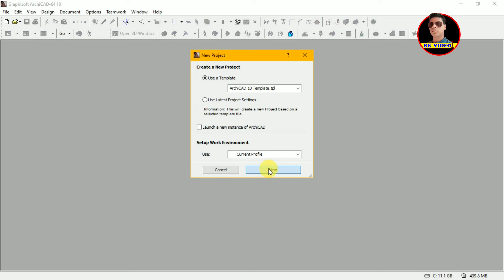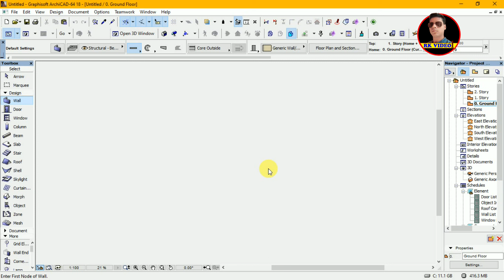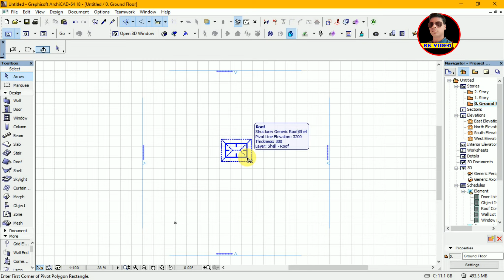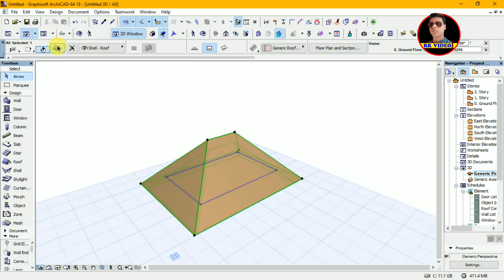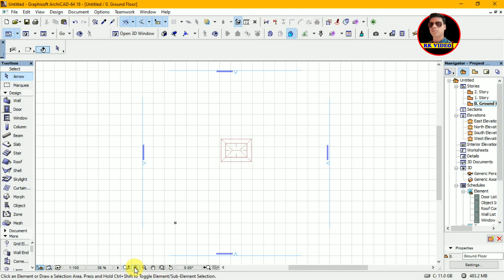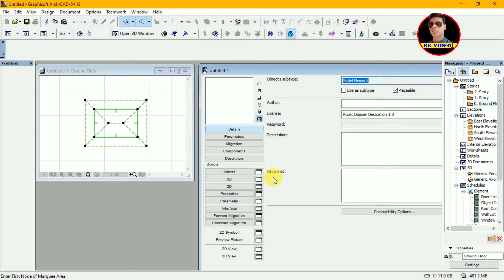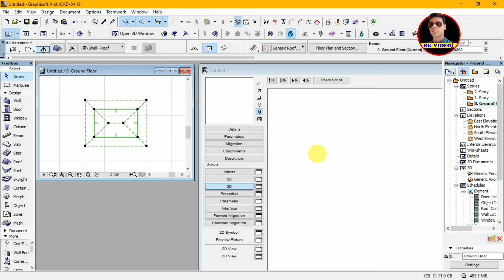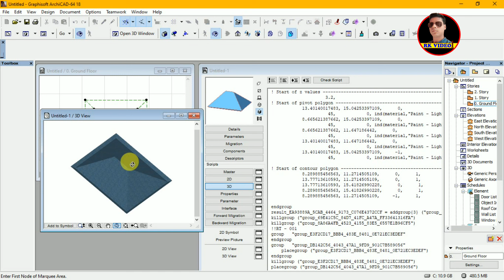| Amazing Instant 2D and 3D Roof GDL Tutorial | Useful for Architectural Plan | 3D Tutorial |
Hi friends. Today I am going to tell about roof tool tutorial in archicad. First of all open archicad and select roof tool and sketch in the plan and then adjust size and material after that go to file and select object library and then select 2d and select roof drawing and drag it and same thing to do for 3d. You can more understand in the video.